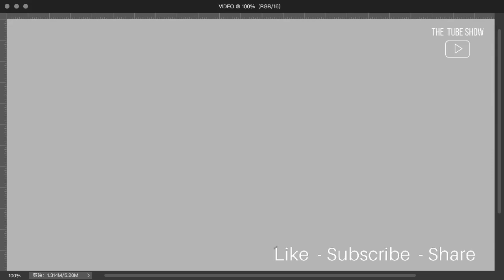Sinf e Aahan Episode 6 bts | Welcome Girls Cadet to PMA Kakul | ISPR Serial | Top Pakistani Drama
women of steel
sajal aly
syra yousuf
kubra khan
yumna zaidi
ramsha khan
sinf e ahan drama
shorts
ytshorts
sinf e aahan drama shooting
bts

Sinf e Ahan OST
Sinf e Ahan Ep 1

pakistani channel
pakistani reaction
pakistani serial
pakistani movies
pakistani drama serial
geo tv drama
geo tv drama live streaming channel
geo tv dramas 2021
most beautiful pakistani drama actress
most beautiful pakistani actress
most beautiful pakistani news anchor
beautiful pakistani women
beautiful pakistani actress
beautiful pakistani actress wedding
hum tv drama actress name with pics
hum tv live
hum tv drama today
hum tv awards 2021
hum tv new dramas
hum tv best dramas
sajal ali dramas
sajal ali wedding pictures
sajal ali interview
sajal ali wedding video
sajal ali baby pics
sajal ali in mazaq raat
sajal ali new drama
sajal ali and ahad raza mir
sajal ali and feroz khan
sajal ali and ahad raza mir drama
sajal ali and feroz khan drama
sinf e aahan episode 2 promo
sinf e ahan reaction
sinf e ahan teaser
sinf e aahan episode 2
sinf e aahan episode 3 promo
sinf e aahan episode 3
sinf e aahan episode 4 promo
sinf e aahan episode 4
sinf e aahan episode 5 promo
sinf e aahan episode 6 promo
sinf e aahan episode 6
sinf e aahan episode 7 promo
sinf e aahan episode 7
sinf e aahan episode 8 promo
sinf e aahan episode 8
sinf e aahan episode 9 promo
sinf e aahan episode 9
sinf e aahan episode 10 promo
sinf e aahan episode 10
yumna zaidi wedding pics
yumna zaidi wedding video
yumna zaidi new drama
yumna zaidi dramas
yumna zaidi husband
yumna zaidi pics
ispr new drama 2021
ispr channel
ispr official
ispr songs reaction
ispr press conference today
ispr drama episode 1
Pakistan national day
pakistan army
pakistan army songs
pakistan army test
army medical college
how strong pakistan army
pakistan army combat efficiency test
how pakistan army treat indians in kartarpur sahib
british army soldier reacts to pakistan army special service group ssg
top 5 best commandos of pakistan army
Pakistan Army’s First Female Lt Gen Nigar Johar
Sisters in Arms - (ISPR Official Documentary)
Lieutenant General Nigar Johar receives her HUM Women Leaders Award 2021 from President Arif Alvi
Pakistan Army First Female Lieutenant General Lt Gen Nigar Johar
Rare footage of first female shaheed pilot of PAF
Pakistan Day Military Parade
India vs Pakistan Military Power Comparison
Pakistan vs India military power
Top 5 Muslim Warriors Who Were Impossible To Defeat
Top 5 Great Warrior Of Islamic History
pakistan zindabad
Tu Salamat Watan
Pakistan Defence & Martyrs Day
Kabhi Percham Mein Lipte Hain
ISPR Official Video
Watan Ki Matti
Happy Independence Day
Hum Tere Sapahi Hain
Saatheo Mujaahido
Ye Ghazi Ye Tere Pur Asrar Banday
Shukriya Pakistan
Hamara Pakistan
Yeh Banday Mitti kay Banday
Hum Sab Ka Pakistan
Naara e Takbir Allah o Akbar
Watan Ka Ishq
Har Dil ki Awaz - Pakistan Zindabad
Hamain Pyar Hai Pakistan Sae
Bara Dushman Bana Phirta Hai
APS Peshawar
Mujhe Dushman ke Bachon ko Parhana Hai
Har Ghari Tayyar Kamran
Aik Qaum, Aik Manzil
Pakistan Day Song
top viral
on trending

- Courtesy Content by ARY Network - ISPR Official